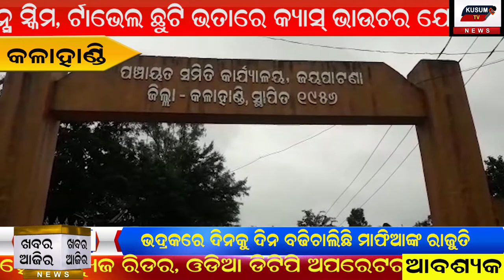Khabar Aajira - 13.10.2020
pickup dhakka re yubaka mrutyu#
mada mafia nka dadagiri#
koila mafia nka dadagiri#
sarakari yojana sabu fail#
Bhadra ru suraj khan, kalahandi ru suresh sahu nka report